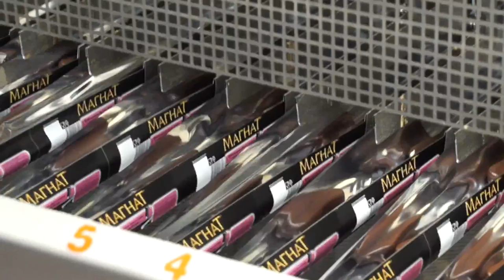Сладкая экскурския для омских журналистов 15 04 14